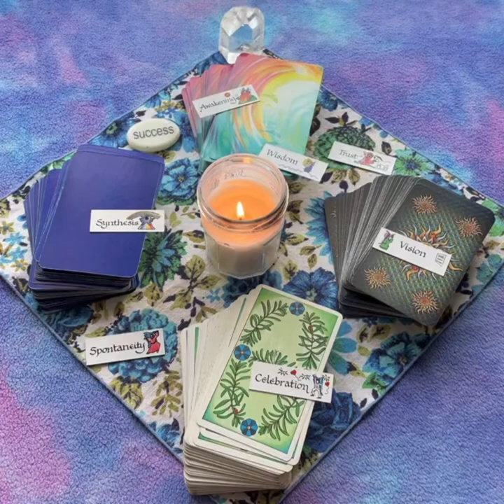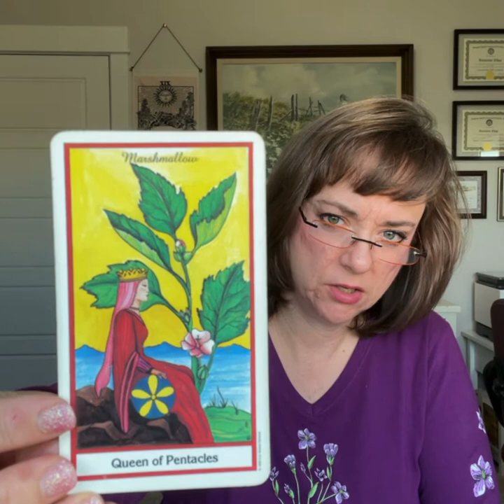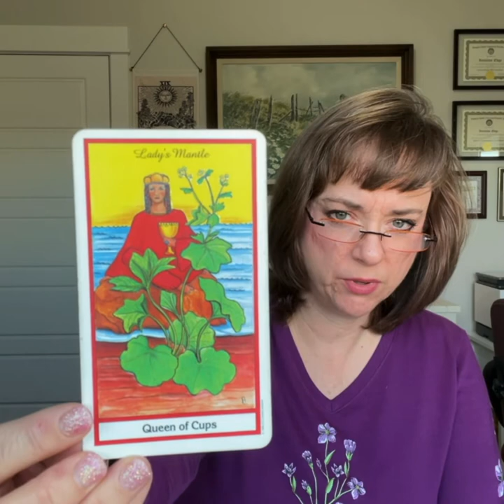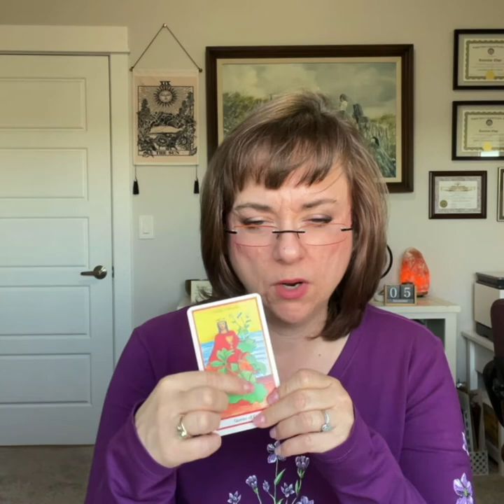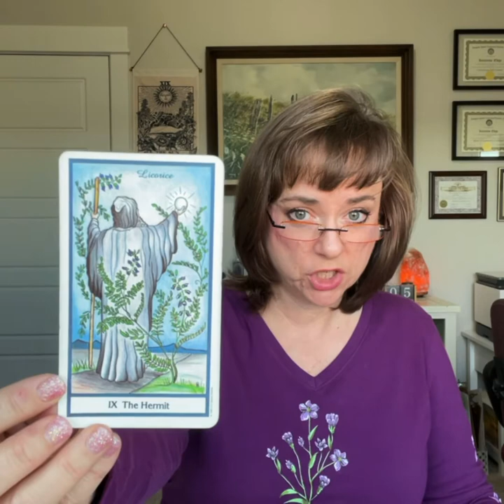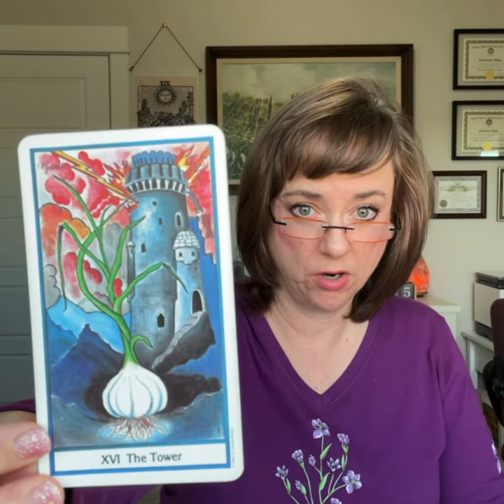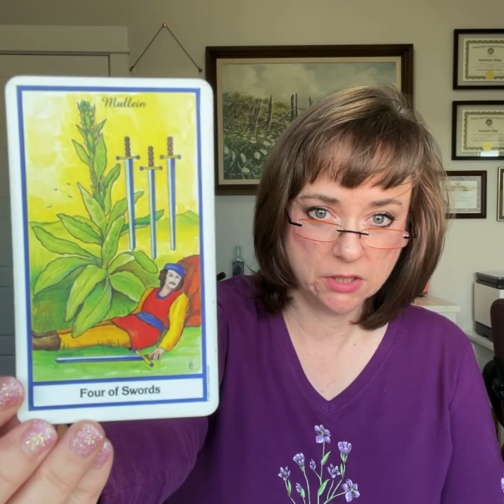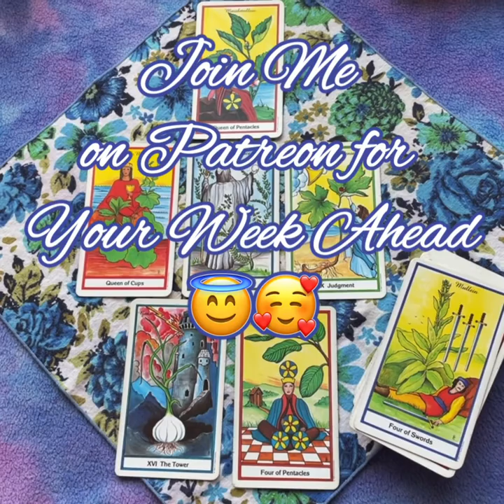Our Weekly What's Ahead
For a Peek at Your Week, check out my Patreon channel where I share weekly personalized intuitive psychic readings just for my Patrons, Edgar Cayce Thought For The Day, and you can also sign up to receive your Card For The Day!

I am on Minds:
Minds.com/intuitiveedge/

On Odysee!